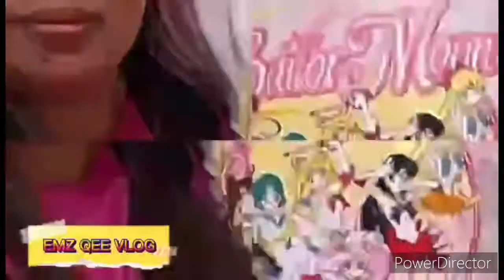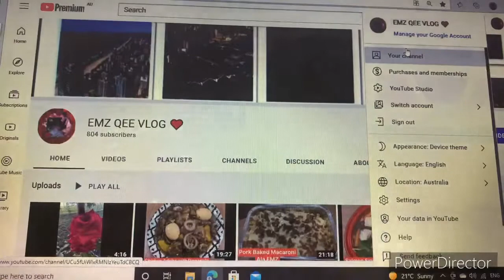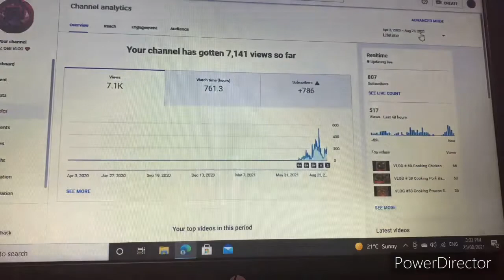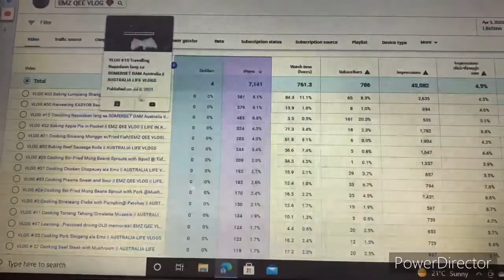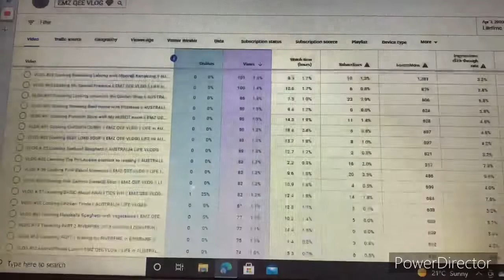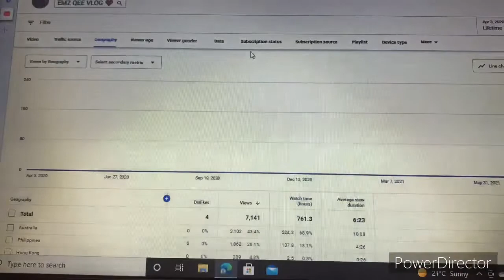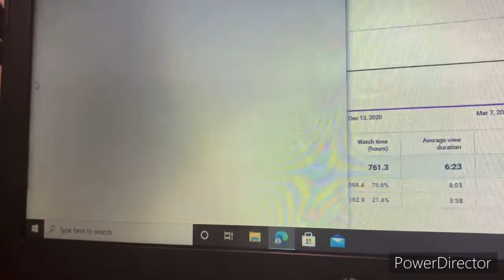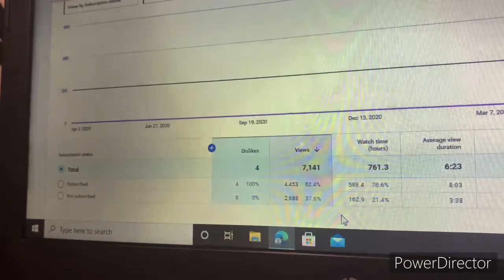VLOG #61 Learning PART 1 Paanu malalaman kung ilang DISLIKE @ Who’s people to made DISLIKE?